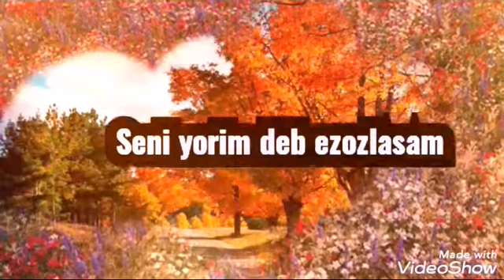Avaz Aliy Sevsam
Sevsam video taronasi RizaNovaUZ